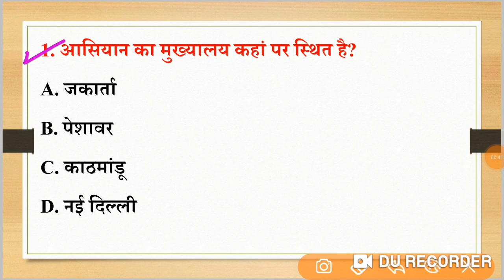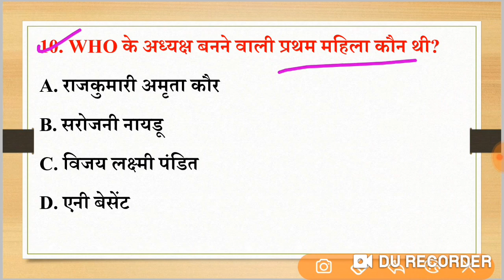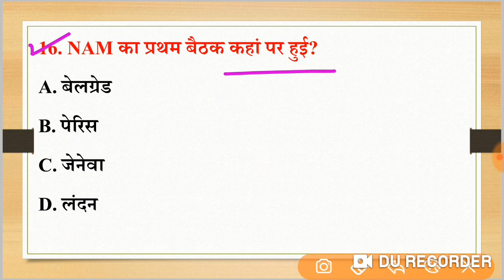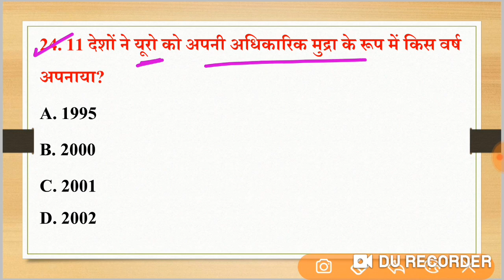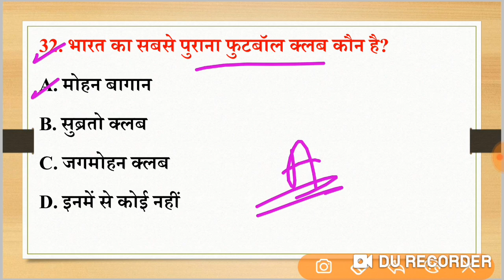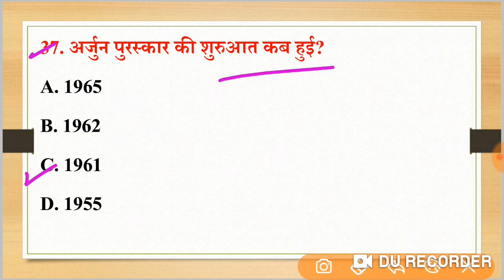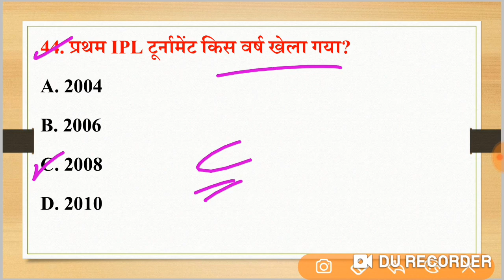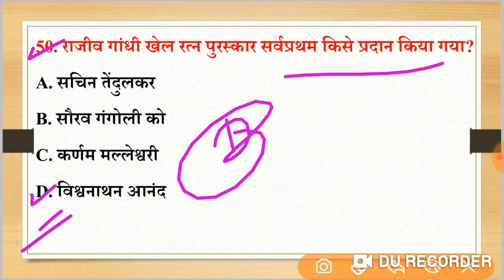सामान्य ज्ञान प्रैक्टिस सेट (23) 50+ महत्वपूर्ण प्रश्नों का Online Test | For RRB, GROUP-D, SSC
GK,GS LIVE CLASS || General Awareness, GK, GS for RRB GROUP-D, SSC MTS, CHSL, UPSI, POLICE, CTET